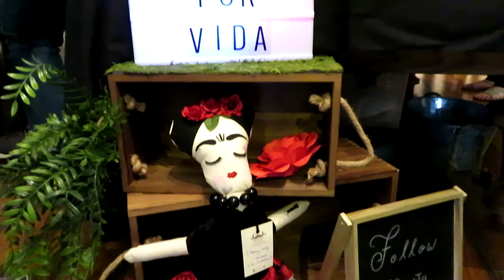✼THE ESCAPE ROOM✼ - (7/14/17 - 7/15/17) - EyeAmLolo - VLOG